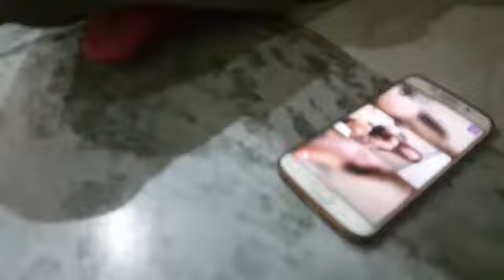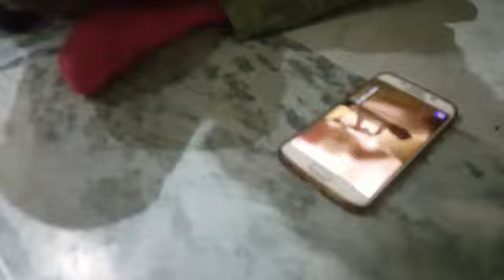try not to laugh challeng part 2